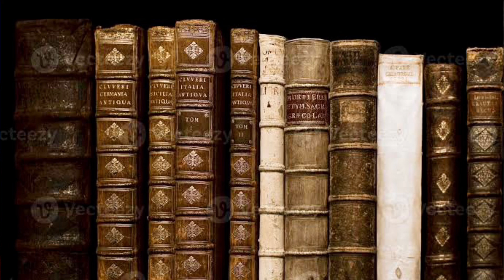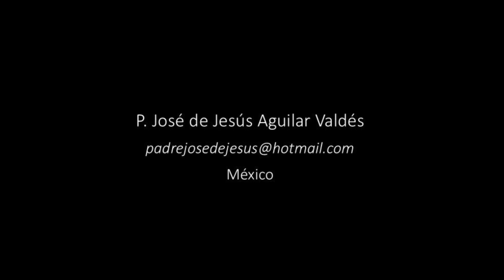San Jacinto en 2 Minutos - El Santo del Día - 17 de Agosto